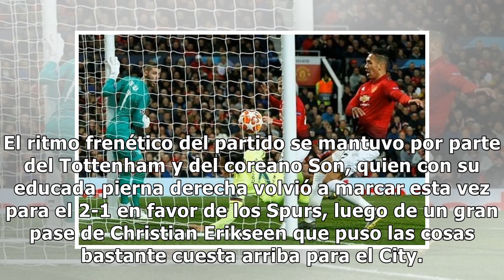Tottenham elimina al Manchester City y habrá finalista inesperado